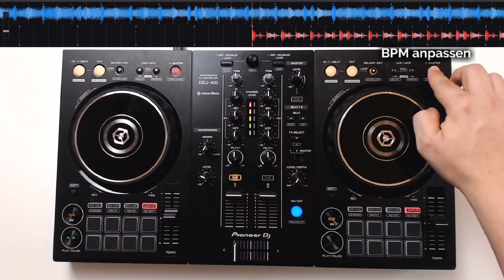DJ Workshop 🔊 Auflegen lernen mit diesem DJ Übergang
🎧 DJ werden - leicht gemacht! *Infovideo mit Komplett-Anleitung* DJ Workshop 🔊 Auflegen lernen mit diesem DJ ÜBergang von den Charts zurück in die 80er. Kostenloser DJ Kurs

🔊 VERWENDETE SONGS:
The Weeknd - Blinding Lights (Intro Outro Edit)
A-Ha - Take on me (Short Edit)

🎧 LUST AUF REGELMÄßIGE DJ-TIPPS? 🚩
Mach es wie bereits hunderte andere DJs vor dir und hol dir meine DJ-Tipps, Tutorials & Playlisten um als DJ besser zu werden und mehr Bookings zu bekommen

💡 WILLST DU MEHR LERNEN ALS DJ?
▶ Hier findest du eine Übersicht an DJ Tutorials & Playlisten

🎧 ÜBER MICH:
Mein Name ist Mike, ich komme aus Darmstadt (Deutschland) und bin hauptberuflich als DJ auf Hochzeiten, Geburtstagen und Business-Events im Einsatz. Früher war ich in Clubs & Diskotheken unterwegs. Heute bin ich der Spezialist für grandiose Hochzeiten und erstklassige Events. Hier auf meinem Kanal zeige ich Dir, wie auch Du als DJ starten kannst. Lerne von meinen Erfahrungen, Fehlern und Tipps und begleite mich durch meinen DJ Alltag.

🔈 MEINE DJ TECHNIK*:
Meine Tower/Podeste ➡️
Mein DJ Stand ➡️

🎥 DEINE STATISTIK:
☑ Video angesehen
☑ Video Geliked

*HINWEIS*
Das bedeutet, dass ich eine kleine Provision bekomme, falls du nach einem Klick auf diesen Link etwas auf der entsprechende Webseite kaufst. Für dich entstehen dadurch keine zusätzlichen Kosten. Du unterstützt damit meinen Youtube-Kanal und die Produktion von weiteren Videos. Möchtest du zusätzlich dem Kanal etwas Gutes tun, dann kannst du dies hier tun

DJ Mike